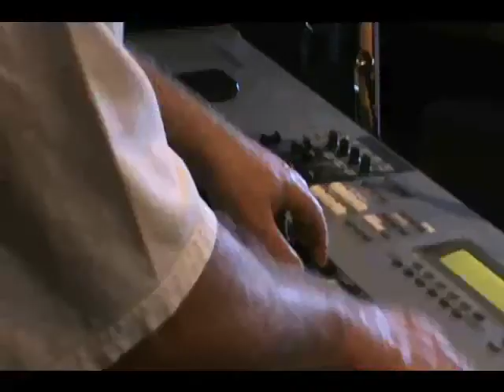Steely Dan-Medley "Pretzel Logic - Do it Again" , Jazz-Fusion MuGicians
"MuGicians" / Chico, CA - Steely Dan Medley "Pretzel Logic - Do it Again" - Jazz-Fusion
A great evening of music at Sierra Nevada's Big Room "Celebrating Rudy" for our fallen musical brother Rudy Giscombe of Chico.

"MuGicians" , An All-Star Jazz-Fusion Band composed of, Terry Smith, Cal Daley, Gary Dunsmoor, Jonathan Arthur, Eric Weber, Patrick Hilton, Nial McGuiness, Tom Buckman, Clay Reid